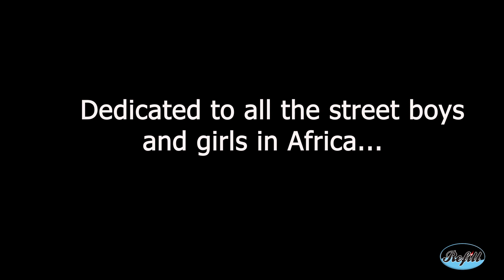Mr Sam Story Pt 2 - Refill Ministries stories Music by Hans Zimmer (Inception)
Mr. Sam shares his good and bad childhood moments and how he had to find good in the bad.